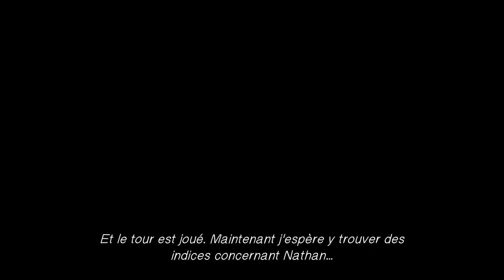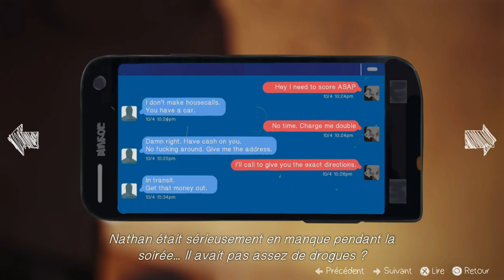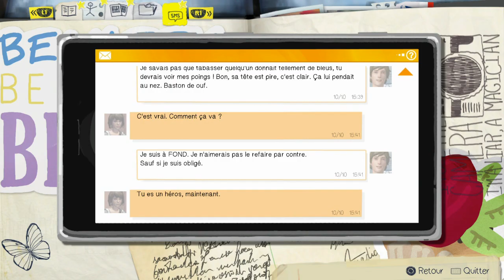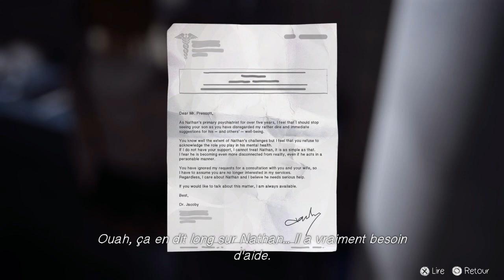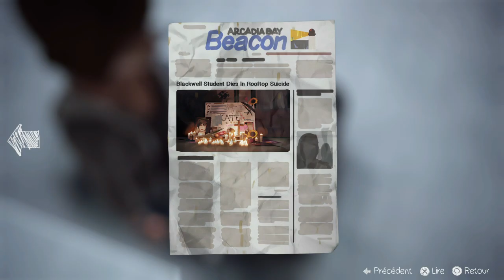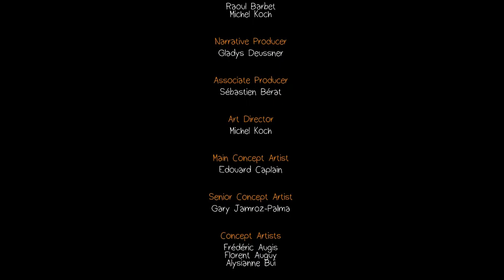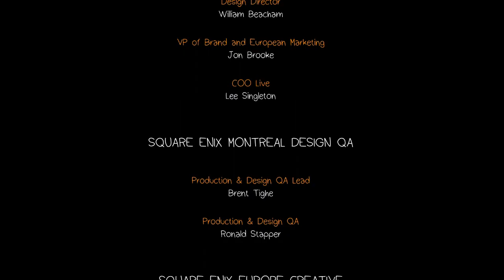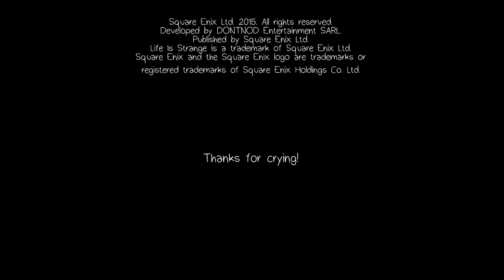Je Suis En Mode Détective - Life Is Strange (Let's Play 16#)